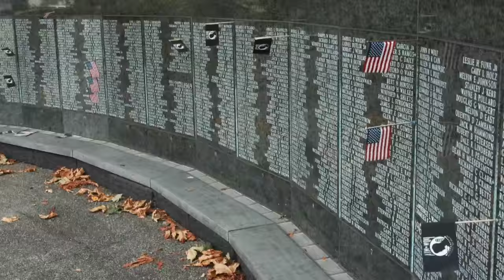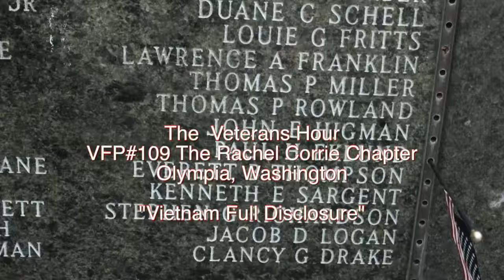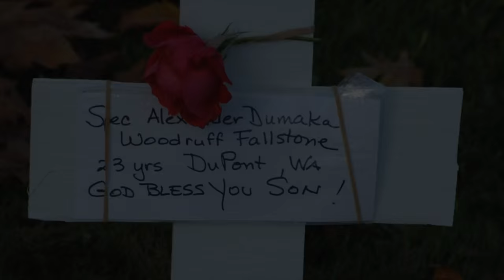Vietnam Full Disclosure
VFP#109 sponsored a Teach-In on "Vietnam Full Disclosure" at The Evergreen State College. Mark Fleming, a Vietnam veteran and Dr. Larry Mosqueda, a professor at TESC, discussed what was covered.